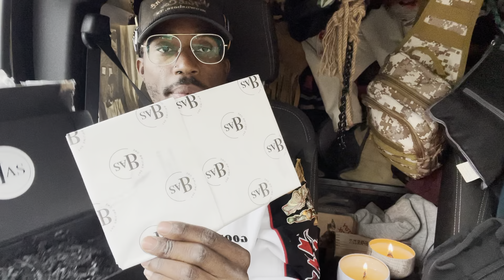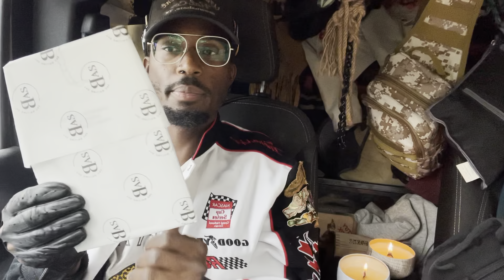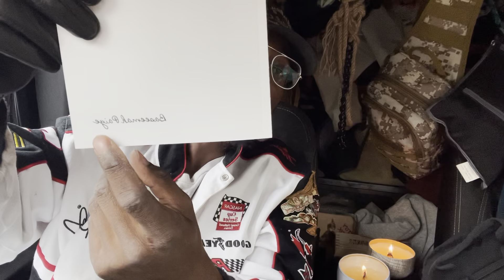UNBOXING MY FRIENDS NEW BOOK 📖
My friend Baseemah Paige published a book entitled “Excerpts from an Insomniac Scorpionic Mind”

 **JUMP TO 7:30 when i finally get the box open 😅”**

My signed copy came yesterday evening so I was super excited to do an unboxing video

Follow her page and purchase your book ⤵️